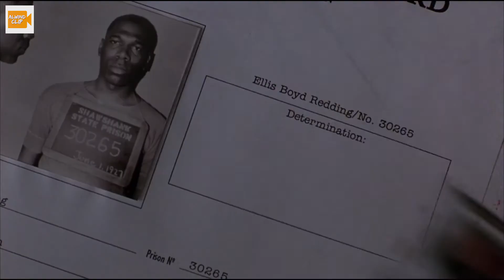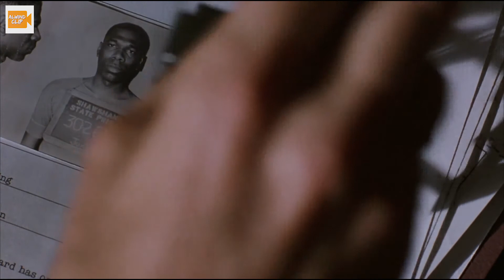The Shawshank Redemption (1994) - Rehabilitated | Alwind Clips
This clip from The Shawshank Redemption shows Ellis 'Red' Redding finds himself before the parole board, rejected and approved after another 20 years.

Rent or buy The Shawshank Redemption here:
Prime Video